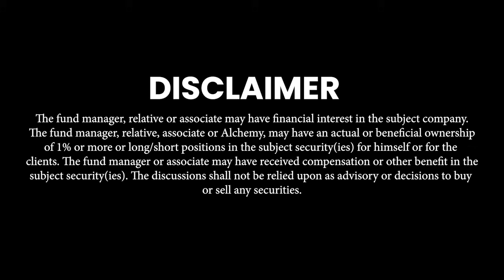Investment Strategies Unveiled ft. Hiren Ved | Paisa Vaisa with Anupam Gupta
On this episode Anupam dives deep into the world of investments with Hiren Ved, Director & CIO at Alchemy Capital Management, in this exclusive episode of Paisa Vaisa. Gain valuable insights on equities, the Indian market outlook, AIF vs. Mutual Funds, sustainable long-term investments, and more. Don't miss out on this opportunity to learn from over 30 years of expertise in asset management and unlock the secrets to successful investment strategies.

LinkedIn )You can listen to this show and other awesome shows on the IVM Podcasts

Do follow IVM Podcasts on social media.
We are @ivmpodcasts on Facebook, Twitter, & Instagram.